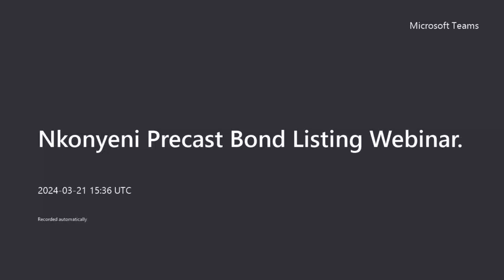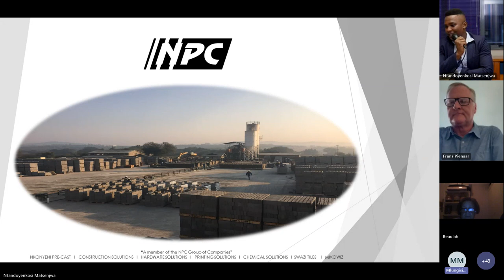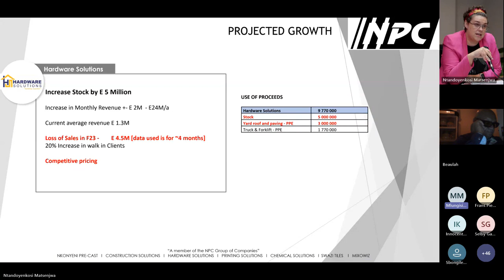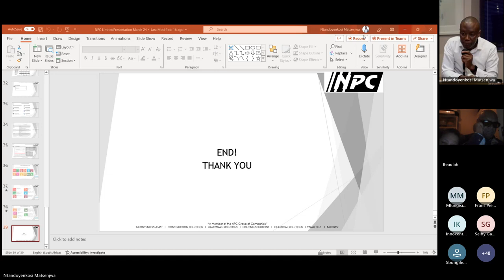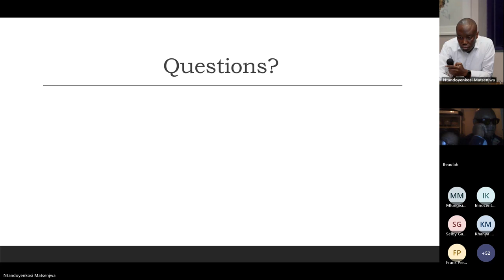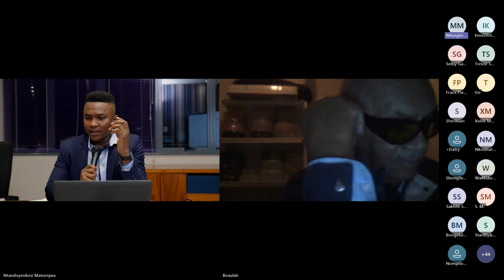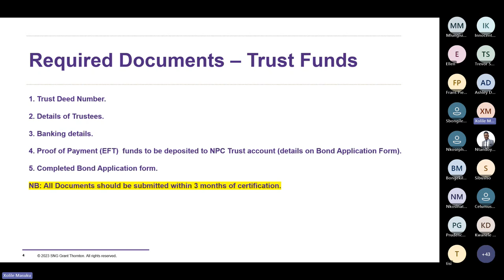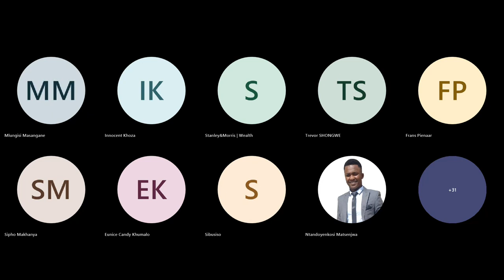Nkonyeni Pre-Cast Bond Earn 12 5%! Webinar Replay March 21 2024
This webinar replay explains the Nkonyeni Pre-Cast Limited (NPC) Bond - a chance to earn a strong 12.5% interest rate.
Learn:
• Earn 12.5% with a minimum E5,000 investment.
• Invest for a secure 10-year term.
• NPC's financial strength and future plans.
• Get answers to your NPC Bond questions.
This webinar is for you if:
• You want to grow your savings.
• You're looking for a reliable investment.
• You're interested in Nkonyeni Pre-Cast Limited (NPC).
Take control of your future! Watch now and invest in the NPC Bond.